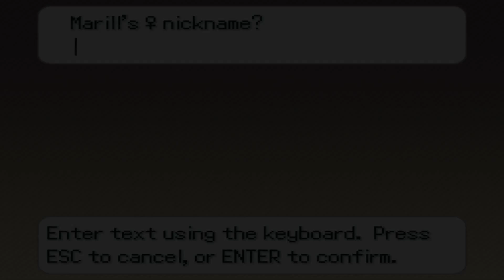Episode 7 : School Yard Rumble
In this episode we take part the school tournament to find out who is the better trainer. We also being our journey to Suntouched City to try to compete for our first Gym Badge, and add a new addition to the team.